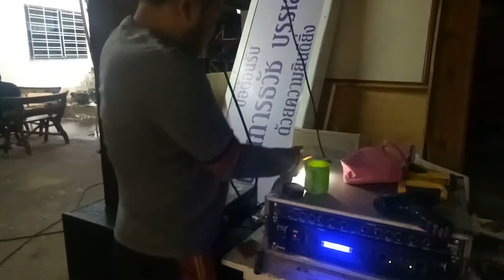EP2.วันฝนตก รอหัวหน้าเชฟ-ตามติดชีวีตทีมงาน [Lifestyle of team]